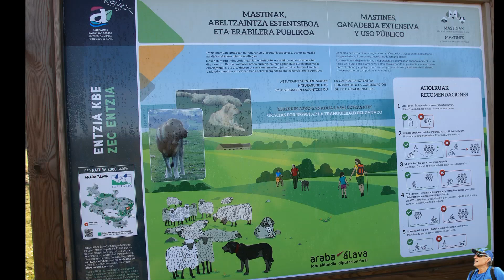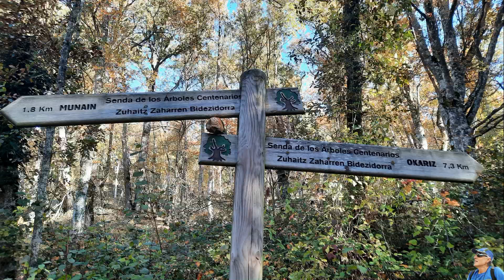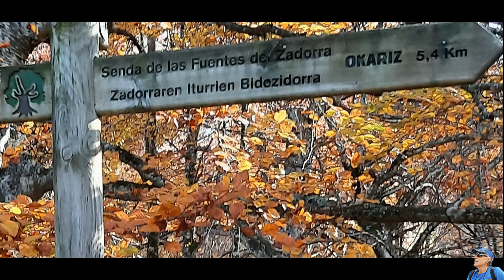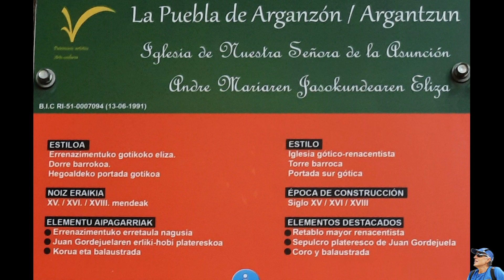Sierra de Entzia (robles centenarios y laberinto de Erno) - Noviembre 2023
“Ruta de los robles centenarios de Munain y las fuentes del río Zadorra por la Sierra de Entzia, en Álava”
Un recorrido para descubrir caminando toda la belleza otoñal del Robledal de Munain, con cientos de añosos ejemplares de más de cinco siglos de vida. También nos acercaremos hasta las fuentes del Zadorra, un río que puede presumir de su desembocadura burgalesa.
Munain es un pequeño pueblo enclavado justo en el limite entre la Llanada Alavesa y la Sierra de Entzia.
Después de disfrutar con los árboles seguiremos ascendiendo suavemente hasta alcanzar la Peña Roja y las fuentes del Zadorra, el principal río de la provincia de Álava y que también tiene protagonismo burgalés al drenar las aguas del Condado de Treviño y La Puebla de Arganzón, antes de desembocar en el Ebro, a la altura de Miranda de Ebro.
Laberinto de Arno, un paisaje kárstico que enamora en la Sierra de Entzia
Feel So Good by LiQWYD   / liqwyd
Get Free by Hotham  / hothammusic